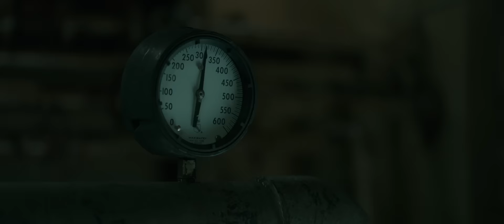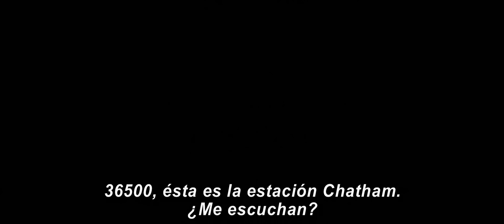Horas Contadas | Trailer